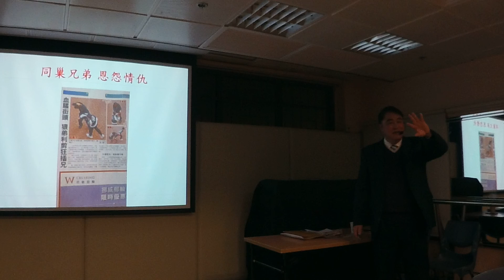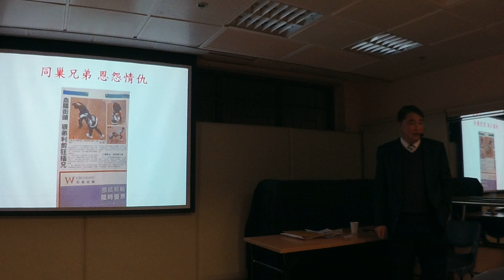2018 01 30 曾財安 講解 新聞 如何避免兄弟相殘